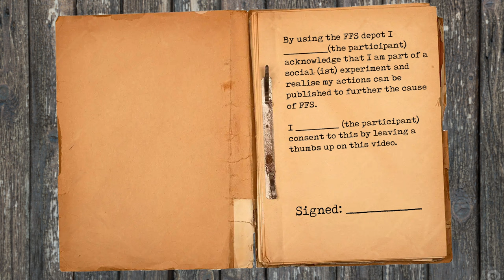A Fire Fighting Chance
A fire fighting campaign organized by FFS. Together we can beat the menace that is fire!

FFS Depot, Thunderfoot, Umbral Wildowood: 016 206